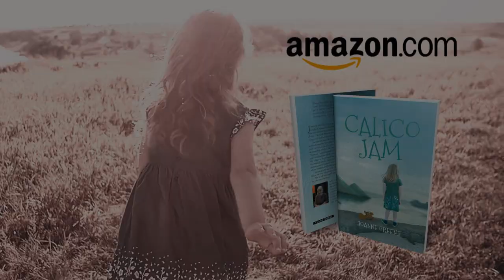Calico Jam by Joanne Greene—Official Book Trailer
With a life full of challenges, my resilience is constantly tested. I’ve been through a lot of setbacks and struggles. Events that pull me down and break me—but I will not give up.

To enjoy life—I will seize every opportunity.

Feel the love waiting for me on the other side of this pain.
My life. My loved ones. And the arms dragging me away from my sufferings are the source of my solace.

There might be times that I’m lonely, but I will keep being that wise, foolish,
curious, and spirited young girl. Until then, my journey continues...

Get your copy now on Amazon!